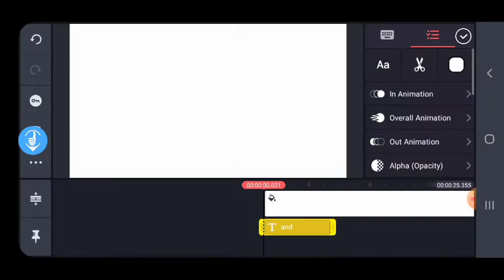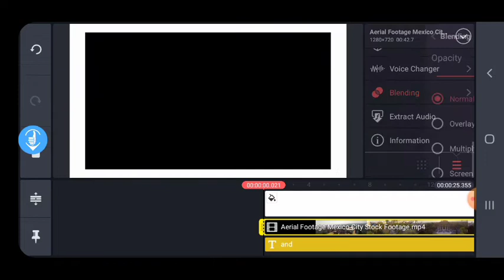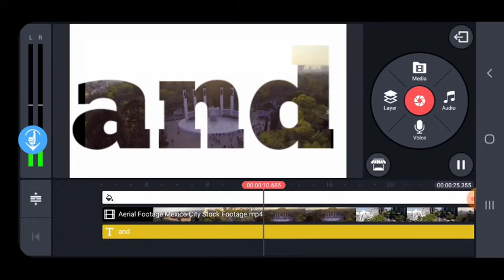Kinamaster text behind video | sida lo sameeyo text video ka dambeeyo